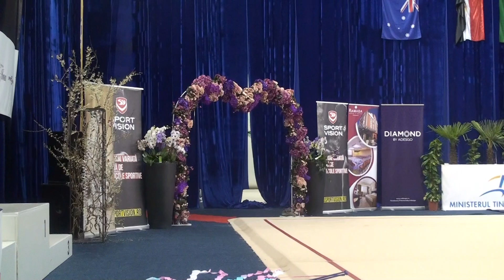Denisa Mihaela Mailat ROU CSA Steaua Bucuresti Ribbon AA Seniors Irina Deleanu Cup 30 March 2019